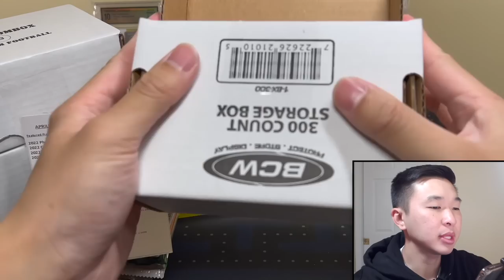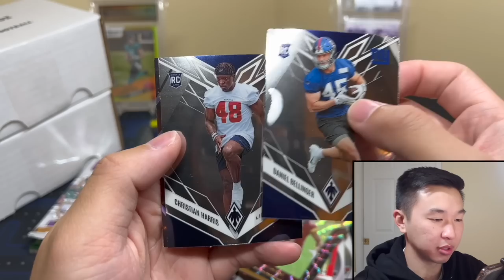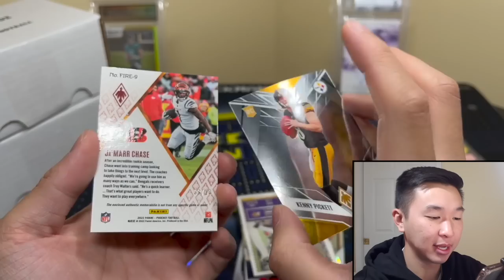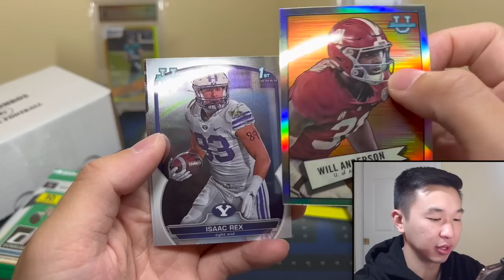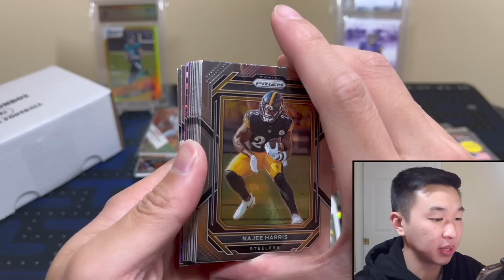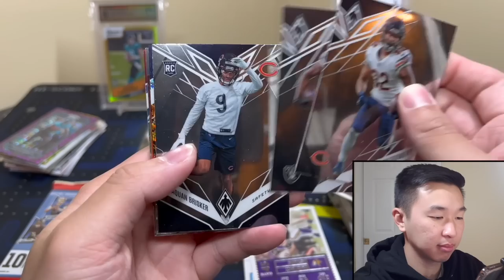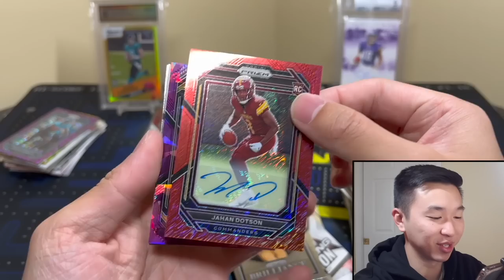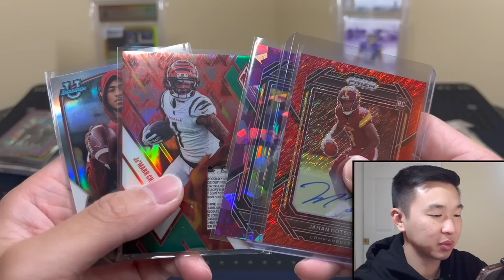One of My SICKEST Pulls YET! 😮🔥 Opening April's Elite, Platinum, & Mid-End Football Boomboxes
I am opening/reviewing April's Elite, Platinum, & Mid-End Football Boomboxes from The Original Boombox for our next NFL sports card pack break/unboxing! Each box comes with 6-10 hobby, no huddle, or retail packs and some supplies (one-touch mag or screw down holder). See below for more info on each format. Head over to their site to see the current prices, packs, and promotions! ⬇️

Elite: $260 per box. Featured packs include 2022 Panini Prizm Football 1st/First Off The Line (FOTL), 2022 Prizm Hobby, 2022 Rookies and Stars, 2022 Phoenix, 2022 Playoff Contenders

Platinum: $140 per box. Featured packs include 2022 Prizm, 2022 Phoenix, 2022 Contenders, 2022 Donruss, 2022-23 Topps Bowman U/University

Mid-End: $90 per box. Featured packs include 2022 Phoenix, 2022 Contenders, 2022 Donruss, 2022 Phoenix H2 Hobby Hybrid

🚨➡️Check out Arena Club for all your buying, selling, trading, and grading needs! The giveaway cards from the Prizm football chase video are available in my showroom NOW (offer $1 on a card to enter)! (Use code: "packman" for $10 off your first grading order of $50+)

🚨➡️I am giving away all the cards from the Vegas card show video to multiple lucky winners! Here are the steps to enter:

1.) Like this video
3.) Follow me on Whatnot (Username: Packman. Use this link to sign up (free) and get $10 in free credit!)
4.) Be present in my Whatnot live stream, with your account set up, when the free items are being given away (Stream will be on 4/29 @ 8:00 PM EST. I’ll post reminders on IG & Whatnot followers will get a notification)

The winners will be drawn randomly during my stream on Whatnot from the eligible users currently in the stream. Users must have their shipping & payment info added to their account so they can add their name to the giveaway pools (you won’t be charged for anything). Only one entry is allowed per person. To make it fair to others, please do not make additional entries on multiple accounts.

I’ll have various football and basketball retail products, free giveaways, random NBA basketball trading card hobby pack openings, episodes of Packs In Paradise, 2022 Panini Select Football, 2022 Contenders Optic Football, 2022 Donruss Optic Football, 2022 One, 2021-22 Eminence, 21-22 Flawless, 2022-23 Prizm, 22-23 Crown Royale, 22-23 Select, 22-23 National Treasures, repack reviews, spending challenges at card shows, some big mail days, beginner collector tutorials/how-to's, sports card investors / investing content, and much more in the near future! I buy all my boxes from Panini Direct (their site & app), my LCS (local card shop), and online retailers/sellers.